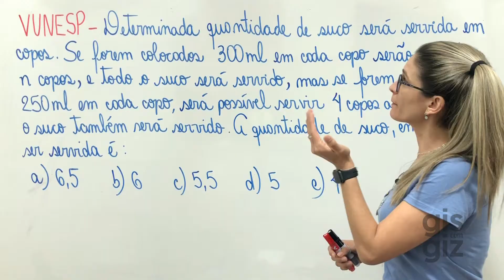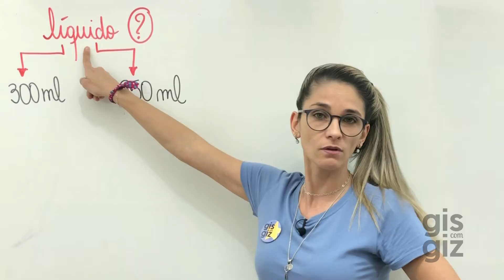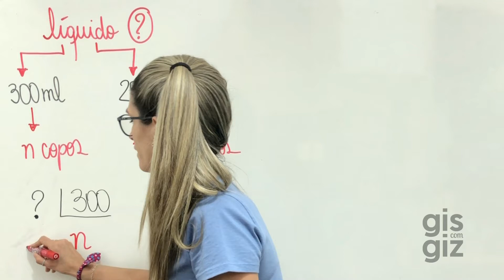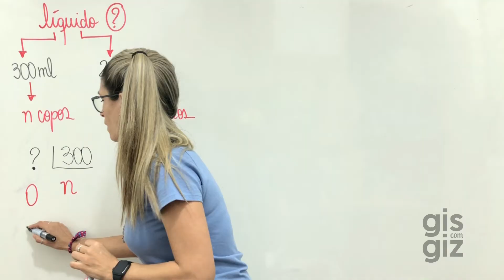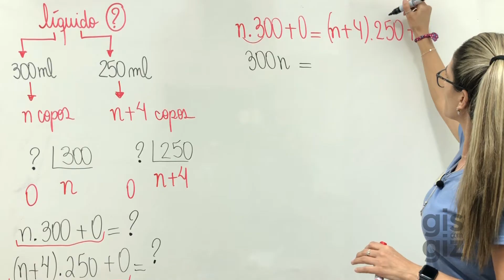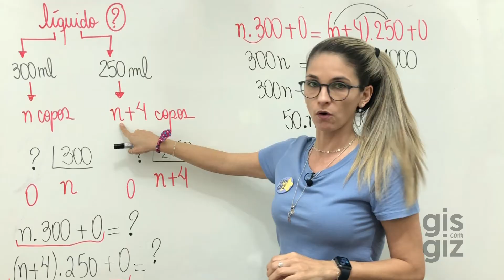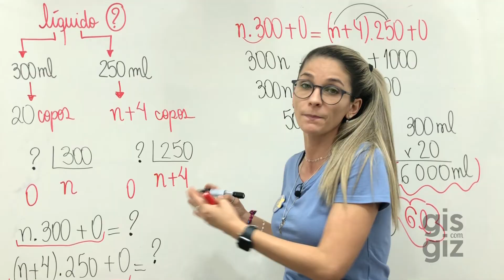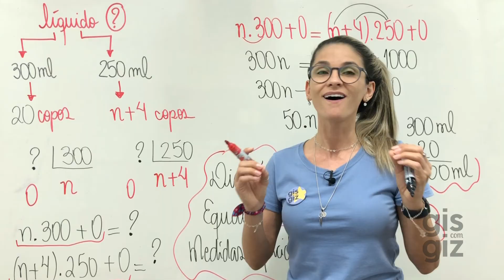Álgebra \Prof. Gis/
Nessa aula realizo uma questão de uma prova da VUNESP  abordando problema de Álgebra.

Bons estudos!